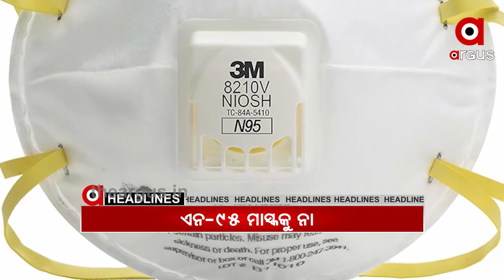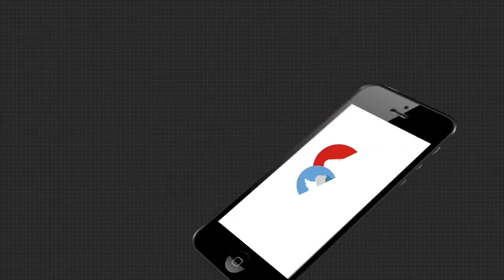10pm Headlines ....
10pm Headlines